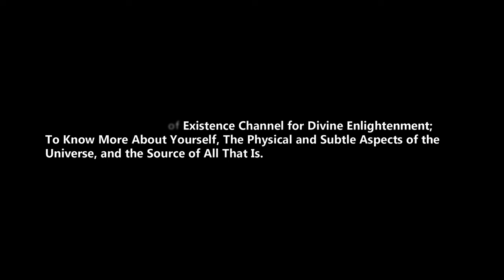Mysteries of Existence Cum Daily Experiences In The Universal Scales of Judgements, Part Eight.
This Message is brought to you by The Harbinger of The Last Covenant, His Grace, Iyke Nathan Uzorma; Author, Archbishop, University Chancellor, Scholar In Extraterrestrial Research, Professor of Christian Education at Saint Thomas-A-Backet University England, Recipient of Nelson Mandela Excellent Leadership Award in Africa, Former Living Grand Master in The Order of Terrestrial and Astral Hierarchy, Amongst Others. Listen, Share and Be Blessed.

The Topic of this Exposition by Iyke Nathan Uzorma is: Mysteries of Existence Cum Daily Experiences In The Universal Scales of Judgements, Part Eight.

Music Credits
Relaxing Chill Music | ARNOR by Alex-Productions | onsound.eu/

Video Credits
Video Clips and Images from pixabay.com and pixels.com